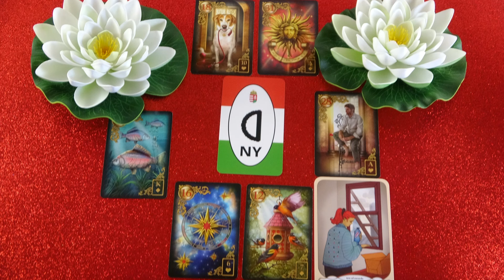Er möchte mit Dir sprechen und etwas Wichtiges klären